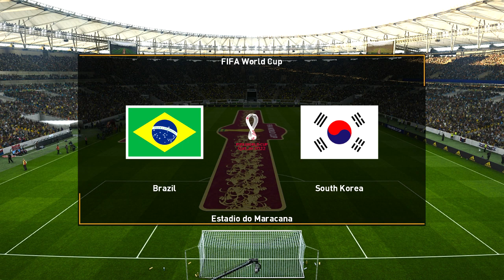BRAZIL VS SOUTH KOREA - The Football Life FIFA World Cup Qatar 2022 Brazil vs South Korea Prediction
This is Brazil vs South Korea match that i played in the Football Life game. I played this match before Brazil's match against South Korea at the FIFA World Cup Qatar 2022.

Don't forget to support by clicking the red button below the video and ringing the bell! 🙂

Thank you for watching this video from GamerIn, you need a lot of support so you can progress hehe, give a thumbs up and share this video if you like it, please give constructive criticism and suggestions. GamerIn Try to reply :)

Stay Safe!